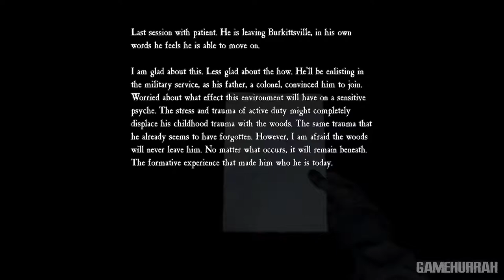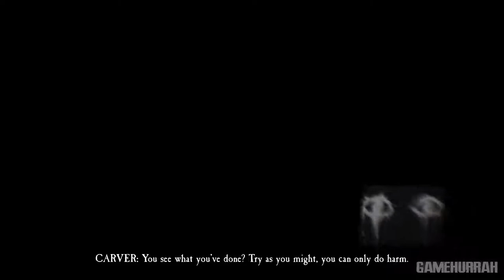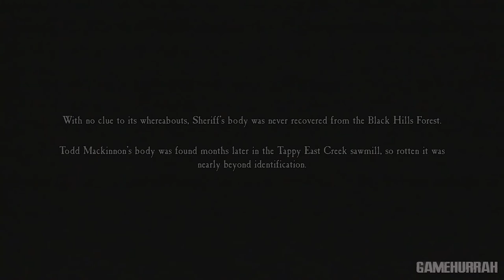BLAIRWITCH Gameplay Walkthrough Ending | No Commentary | 1080p